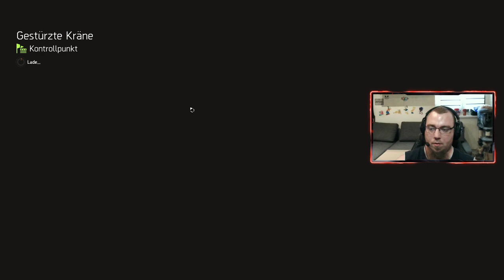Ein neuer Agent ist unterwegs #1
Willkommen auf meinen YoutubeKanal RipexxZockt​.

Täglich LiveStreams, am besten Glockeaktivieren​ 🙃

**Werbung

**Du möchtest meinen Stream unterstützen? Kauf deine Games, Gamecards, Coins uvm. bei MMOGA!**
Jeder Kauf über meinen MMOGA Link unterstützt mich und kostet dich keinen Cent mehr! Egal ab aktuelle Top-Games, Gamecards, Gold oder Coins - MMOGA hat immer die besten Deals! Schau doch mal vorbei!